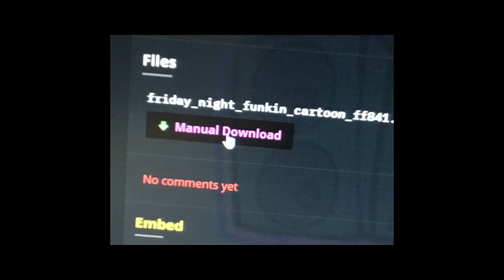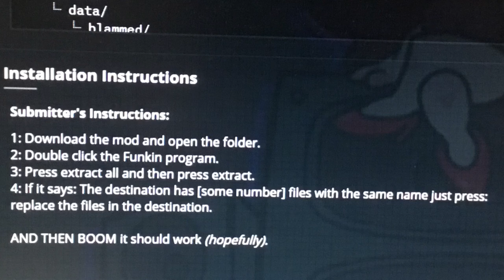Fnf cartoon mod teaser/trailer | Link in description!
Hey there!
I made a fnf mod and here is a teaser.

Also you should download or at least play the original game. It’s SUPER COOL (and the music is just... WOW) you can find on newgrounds